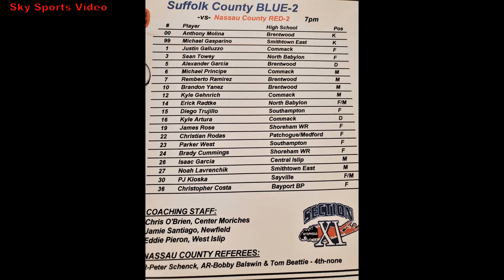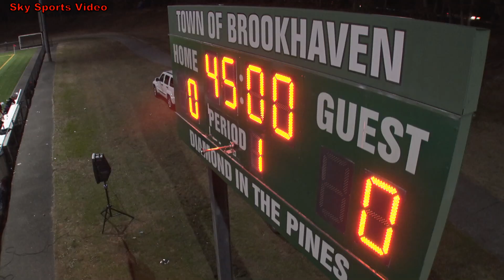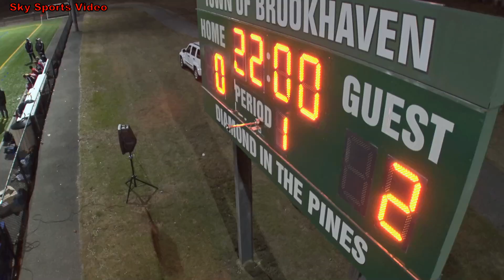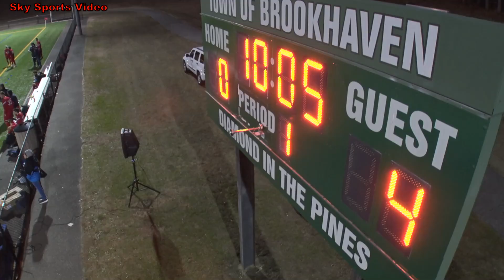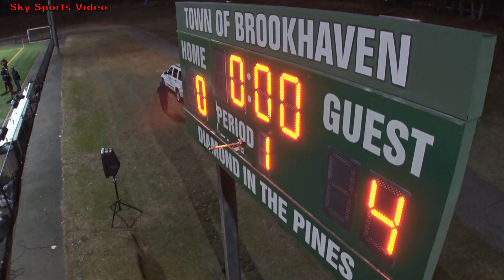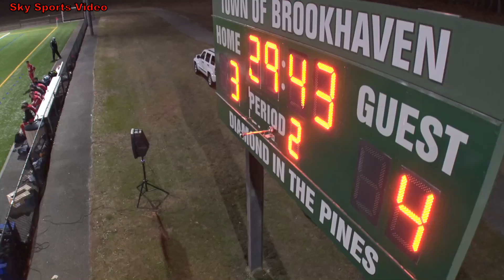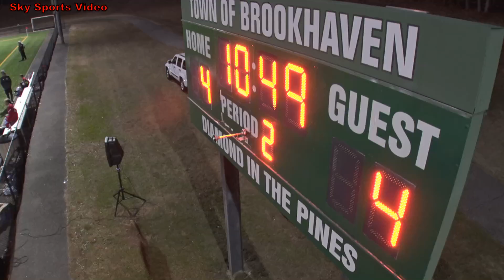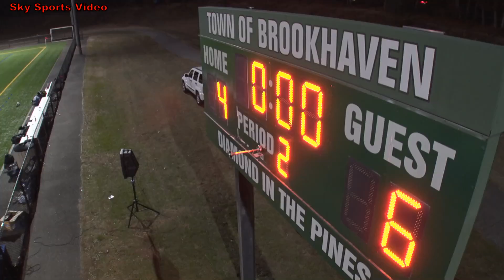2019 SectionXI Exceptional Senior Game. Suffolk Blue 2 vs Nassau Red 2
NEW!! Full Game. HD. 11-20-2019 Sectionxi hosted Nassau County in the 2019 Exceptional Senior Game played at Diamond in the Pines Park in Coram, New York. Come Watch as long Islands Best Seniors Play One Last Time for Their Schools, Their Families, and Their Friends as a Representative of their High School's and Their Community.